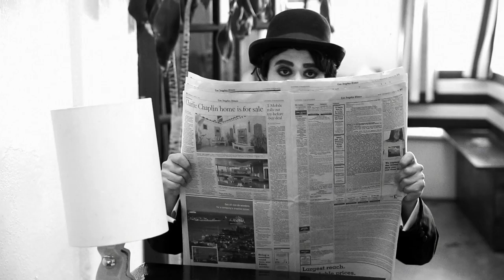Minor Soul - Charlie Chaplin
Directed by Paul Boyd
Written by Jack and Max Wagner
Music Produced by Peter Zizzo and Michael Mangini